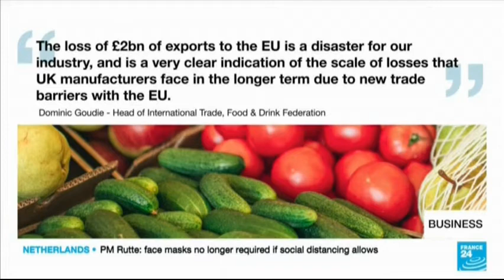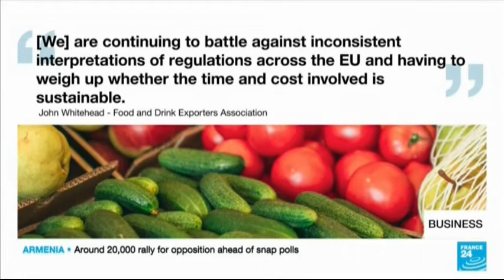UK Export To EU After Brexit 19 June 2021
UK Export To EU After Brexit